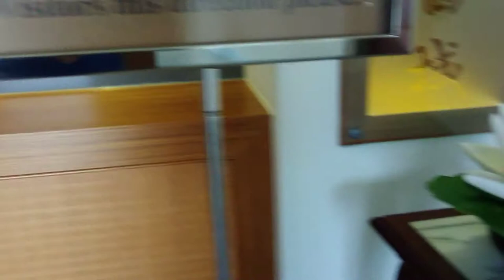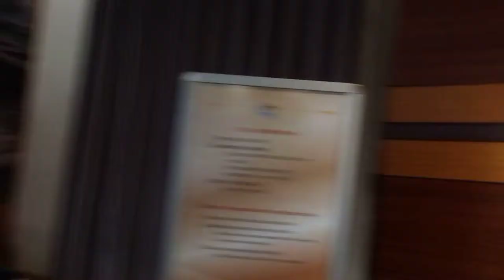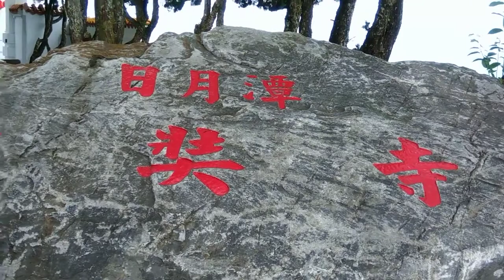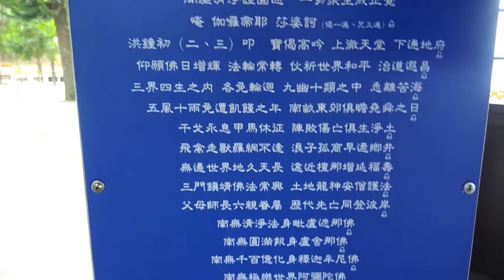Leo núi vãn cảnh chùa Chùa Huyền Trang bên hồ Nhật Nguyệt